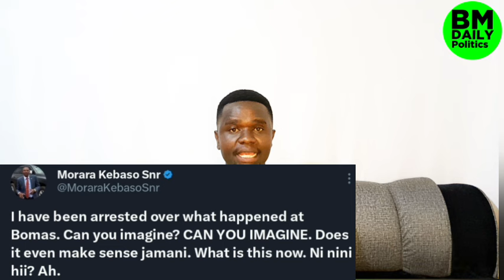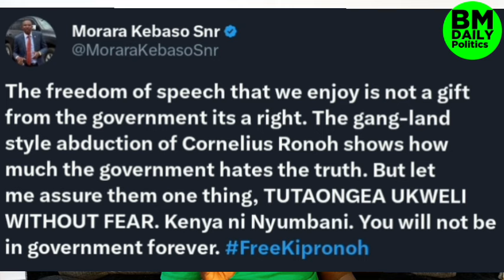Ruto Must go! GEN-Z Storms Police Station in Nairobi Demands Release of Activist Morara Kebaso